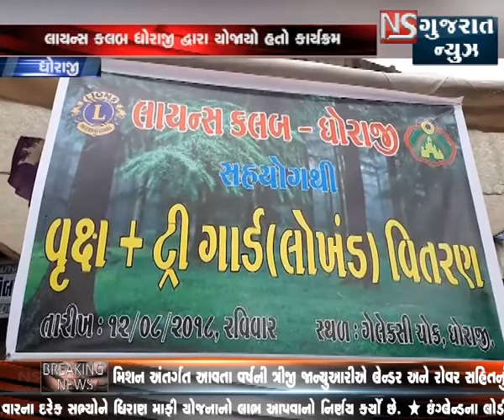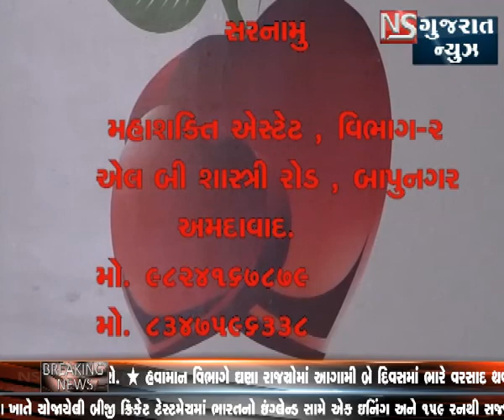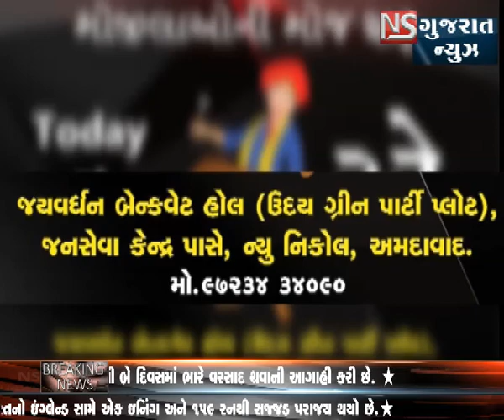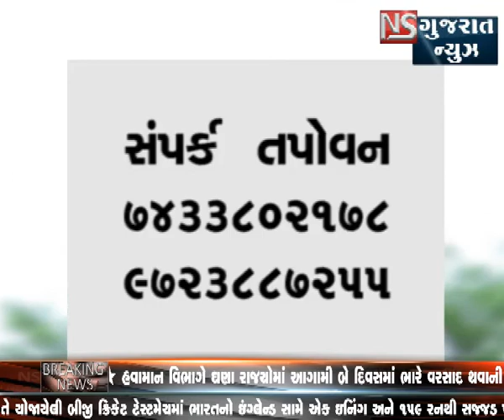KHABAR GUJARAT || NS GUJARAT NEWS